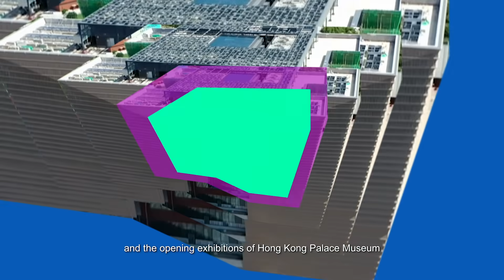25th Anniversary Celebration Highlights of Signature Events of the HKSAR in 2022